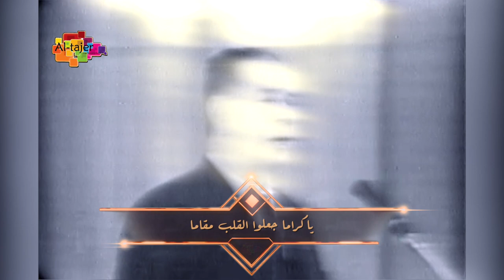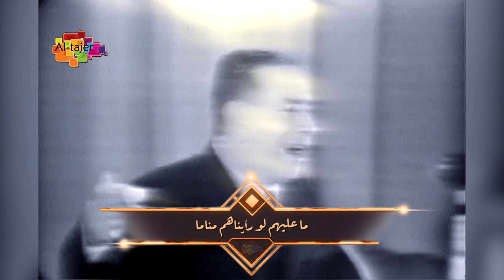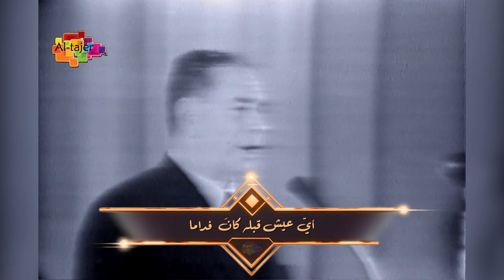محمد القبانجي | ليل به الفن انجلى + بارق لاح فأبكاني ابتساما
مطرب العراق الاول - محمد القبانجي
موشح
ليل به الفن انجلى بنغمة الرست حلا
القلب يوما ما سلى ذكرى ليالي العاشقين
قصيدة
العصر الأندلسي عبد الغفار الأخرس
بارقٌ لاح فأبكاني ابتساما
نبَّه الشَّوقُ من الصبِّ وناما
ولمن أشكو على برح الهوى
كبداً حرَّى وقلباً مستهاما